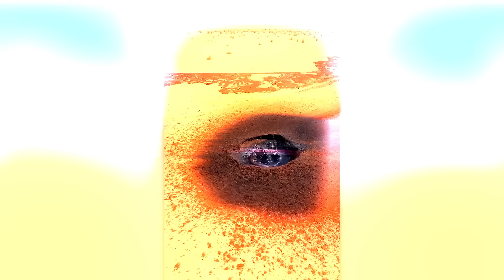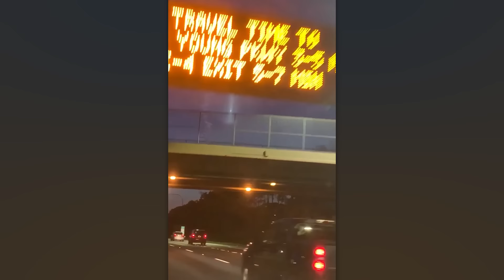Coisas Incríveis Encontradas na Natureza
Migração massiva de pássaros, criaturas desconhecidas e belos fenômenos. Hoje, veremos os momentos mais incríveis que a própria natureza nos proporcionou!